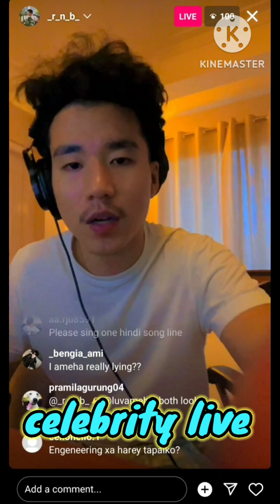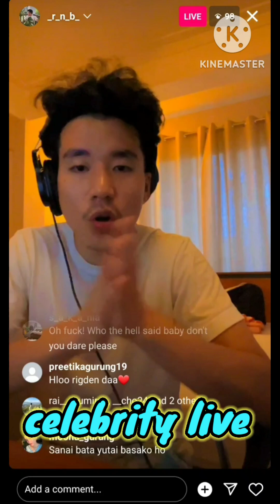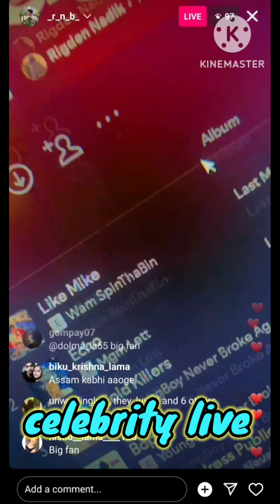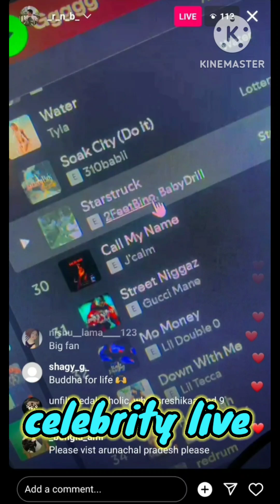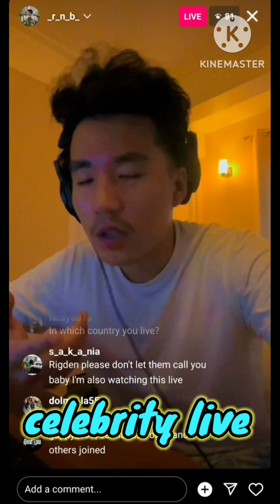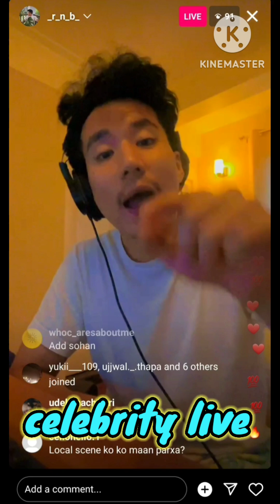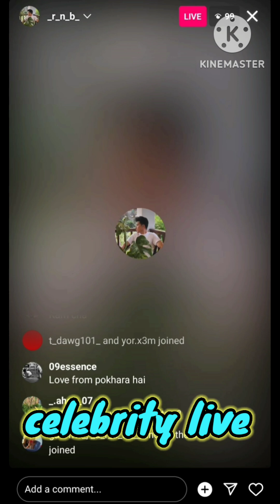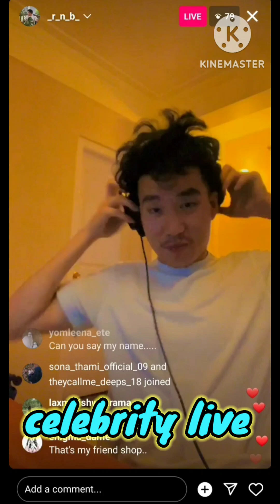Splitsvilla15|Rigden Nadik chatting with fans